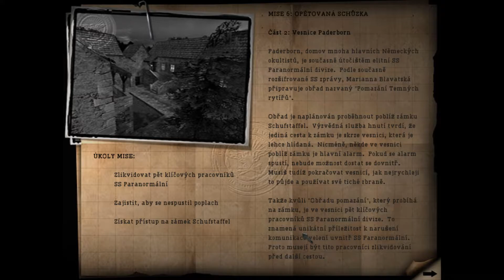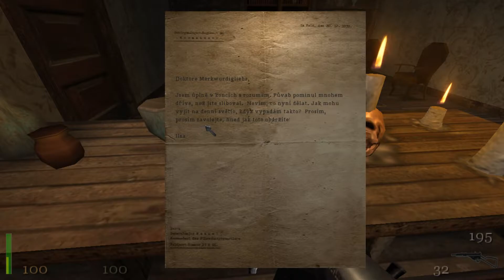► Return to Castle Wolfenstein | #8 | Dedinka Paderborn! | SK Lets Play / Gameplay [1080p] [PC]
Je tu pokračovanie novej Decembrovej nostalgickej
Letsplay série Return to Castle Wolfenstein
Ak chcete aby som v tejto sérií pokračoval tak:
SUBSRIBE !!! LIKE !!! SHARE !!!